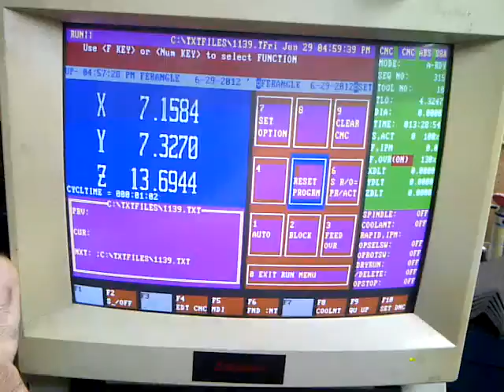On perce les brackets de pourteeee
Machinage CNC Torq-Cut 22